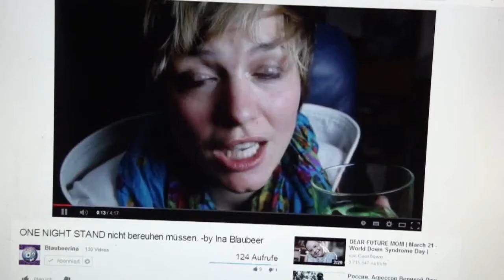Blaubeerina hat ein neues Video